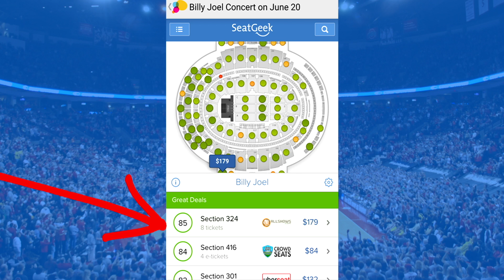ALEX WINS THE STARTING JOB IN PRACTICE! PUTTING MY BODY ON THE LINE! - MADDEN 18 CAREER MODE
Shoutout to SeatGeek for sponsoring the video, use code STAX and get $20 back on your first order!

More Madden 18 Career Mode!

Chrissy - ChrissyyBaby